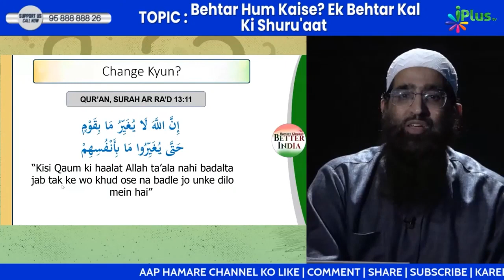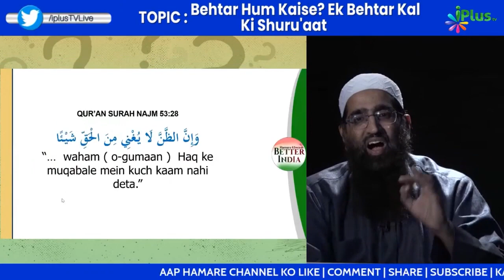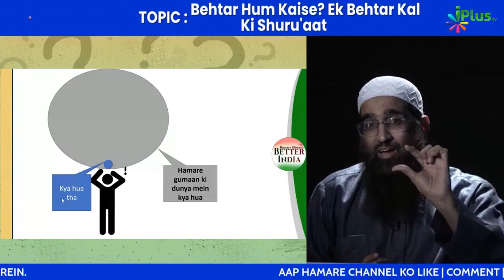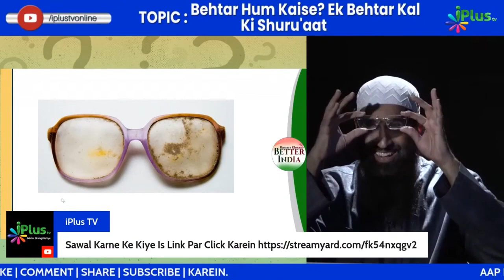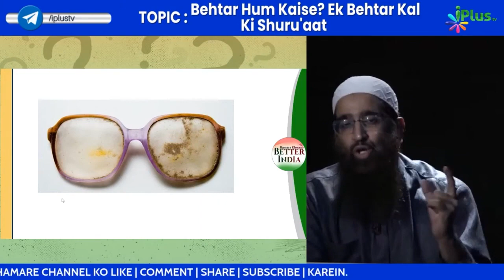Reality vs Assumptions Yeh Samajh Gaye to Life Change Ho Jayegi by Zaid Patel iPlus TV